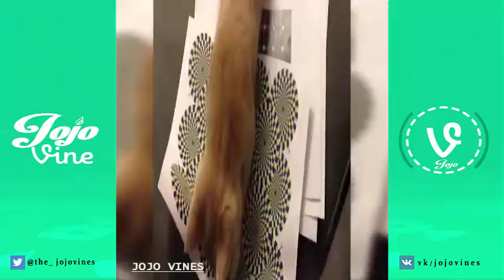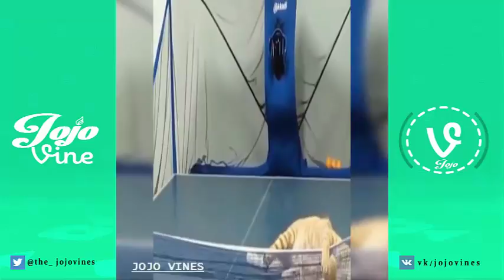Funny Cat Videos | Funny Cats | Cute Cat Videos | Hilarious Cat Videos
Hi, Jojo vines present a brand new daily compilation of the funny fails of the week 2017. The selection includes stupid stair stunts, BMX tricks gone wrong, Funny Cat Videos, Funny Cats, kids fails on the road, snowboard slams, gymnastic fails, Cute Cat Videos, spiderman backflip fails, Hilarious Cat Videos, rope swing fails and more viral short clips, bloopers, outtakes and moments caught on tape.

funny animals
cute cat videos
funny video
animal funny videos
afv videos
funny videos of cats
funny cartoon videos
pictures of cats
videos of cats
cat funny
youtube funny cats
jokes video
hilarious cat videos
top funny cat videos
talking cat videos
cat videos
cat pictures
videos for cats
pictures of cats
funny animals
cat funny
cute cat pictures
cute cat videos
silly cats
funny cat photos
videos of cats
kitten videos
funny cat pictures with captions
pics of cat
youtube funny cats
fun cat
cat videos for cats
silly cat videos
funny kitty